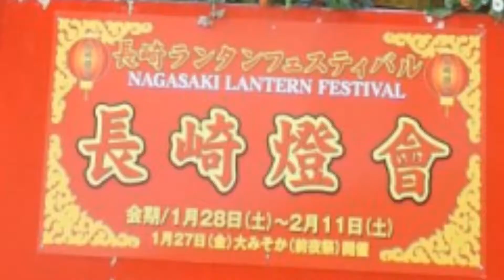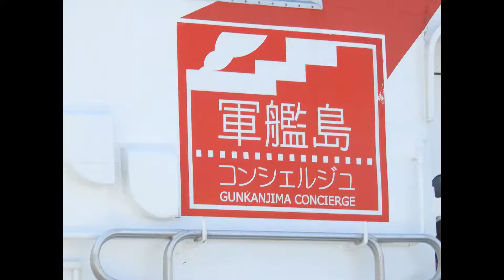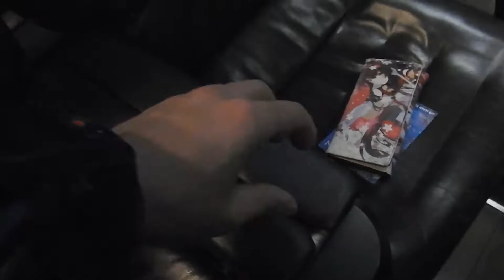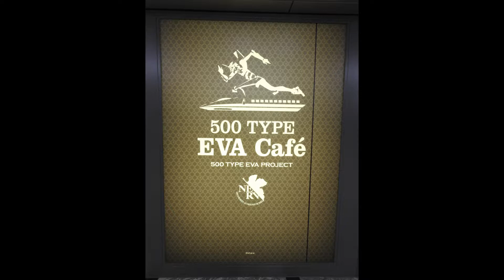Gunkanjima Battleship island JMV Parasite Nightwinds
This was back in 2017 when I traveled from Hiroshima to Nagasaki to visit the (in)famous Battleship Island. They filmed for a James Bond movie and in the past it was a real small town full of mine workers and their families. Around WW2 there have also been POW and so working here. In not so good conditions. In the evening I went to the local Lanturn Festival. Something for the Chinese district. There were lots of amazing things to see and I ate my first complete squid. Traveling back by train I came across a Evangelion Anime Restaurant. In the train station waiting area they have free hentai laying around. How should I know that. I just thought it's the weekly Shonan Jump or something. Anyway, the next day I went to the Hiroshima Dome and the atomic bomb museum.